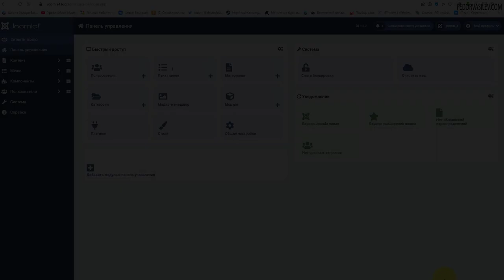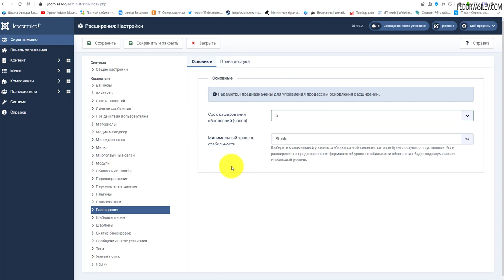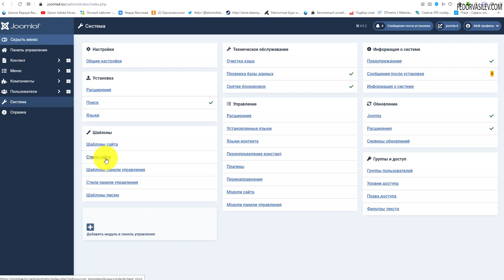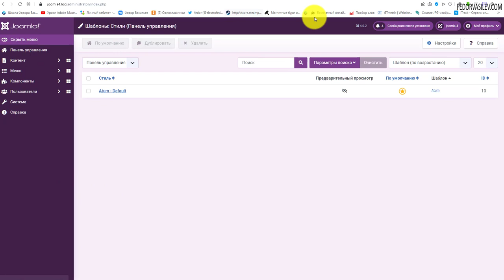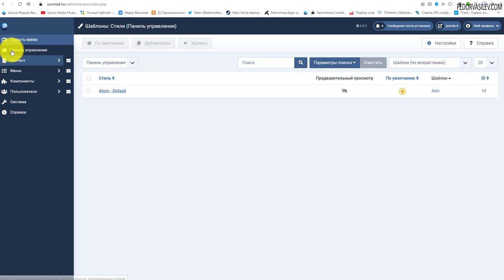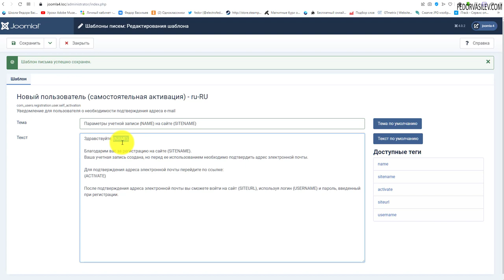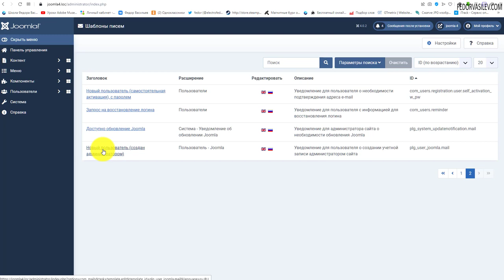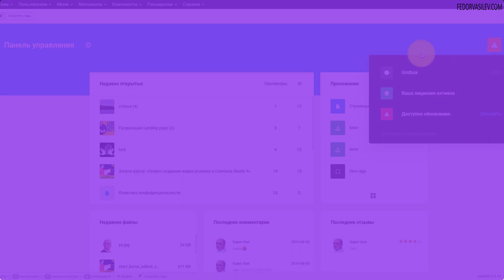Joomla 4 - Система - Установка, Шаблоны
В этом уроке мы рассмотрим функционал в Joomla 4, которые вошли в блок настроек Установка, Шаблоны. Вы узнаете для чего нужны опции Расширения, Поиск, Языки.